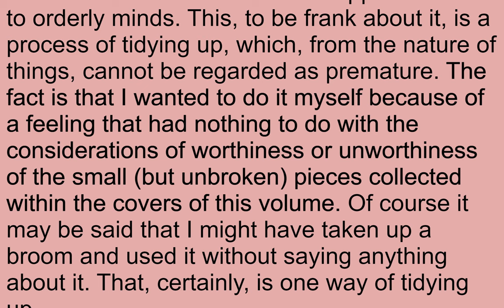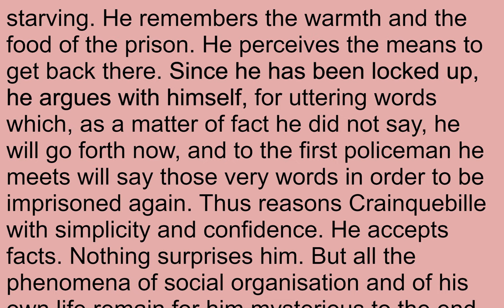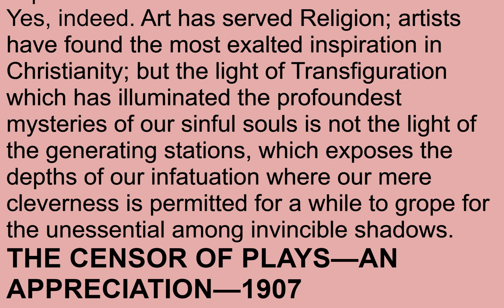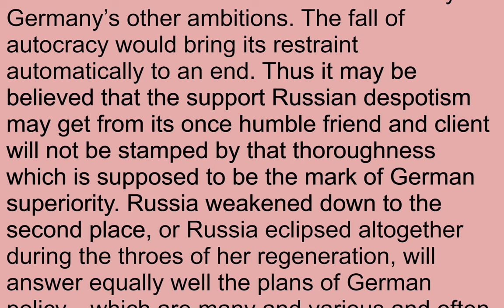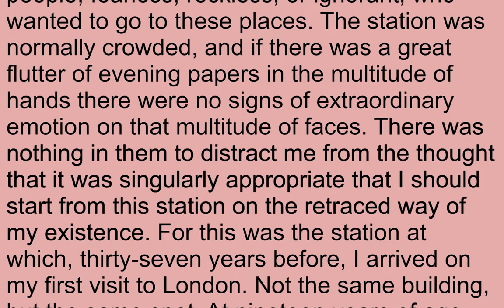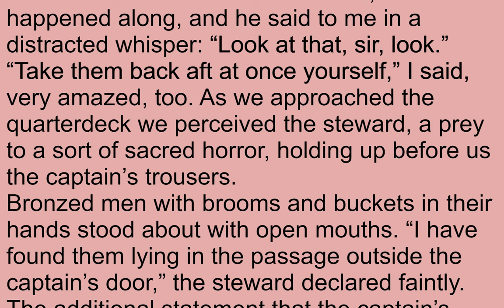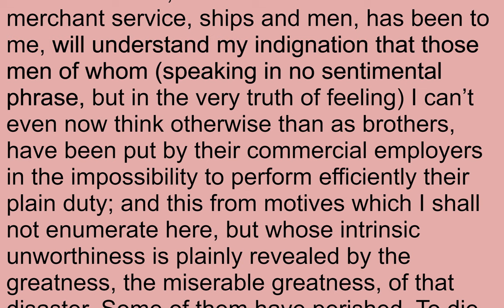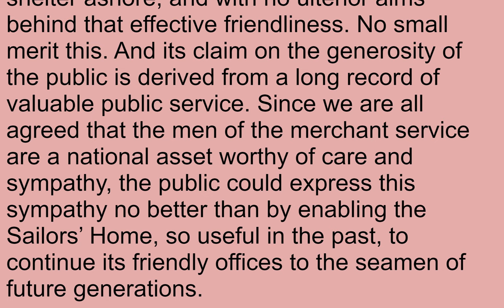Read & Listen Notes on Life and Letters by Joseph Conrad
Read & Listen  Notes on Life and Letters by Joseph Conrad (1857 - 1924)

Conrad described the twenty-six essays collected here as a "one-man show" comprising "Conrad literary, Conrad political, Conrad reminiscent, Conrad controversial", but never Conrad "with his boots off". He is particularly passionate when writing on Russian autocracy, on Poland's under-appreciated past and its hopes for the future, and on the self-serving blather of promoters loudly proclaiming that the sinking of the Titanic held no lessons for anyone but that the vessel should have had fewer lifeboats, and that her captain should have aimed to strike any iceberg head on. There are quieter, more tender recollections here too, including Conrad's appreciation of Stephen Crane, whom Conrad knew personally and liked very much, and a moving account of his return to Poland after a long absence at the very moment the Great War was breaking out. (Summary by Peter Dann)